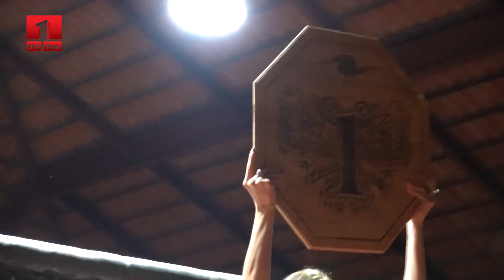ĐỆ TỬ CỦA JOHNNY TRÍ NGUYỄN ĐÁNH BẠI ĐỐI THỦ TRÊN SÀN MMA LIÊN PHONG | FULL FIGHT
Bùi Trường Sinh của Liên Phong MMA (đai đỏ) đánh bại Hoàng Dinh của Team MMA Gym 30/4 trong sự kiện giao lưu võ thuật tại Liên Phong Tranning Center ngày 26/12/2020.